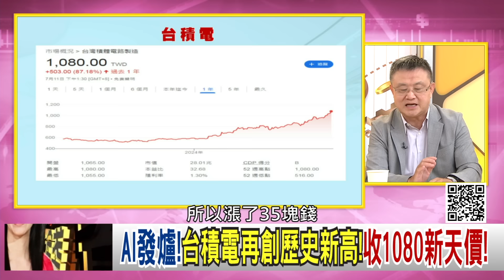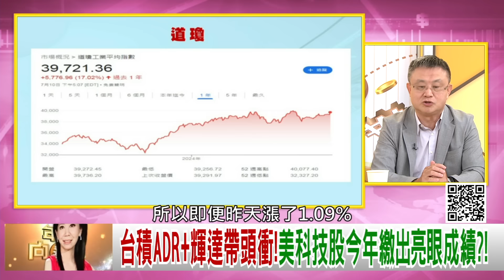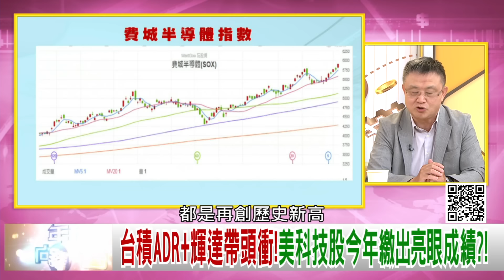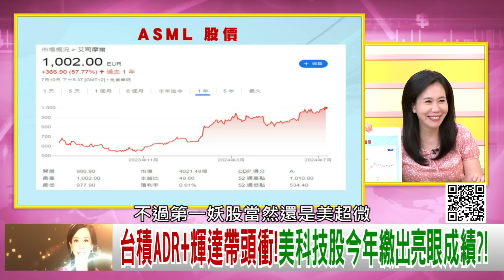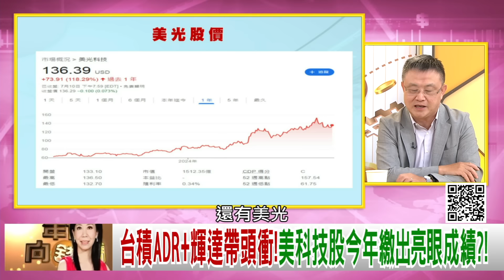精彩片段》朱岳中：台積電 市值是#英特爾 6.5倍...【年代向錢看】2024.07.11@ChenTalkShow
下載【年代電視】APP：
iOS平台：